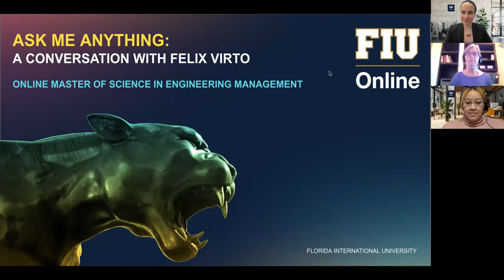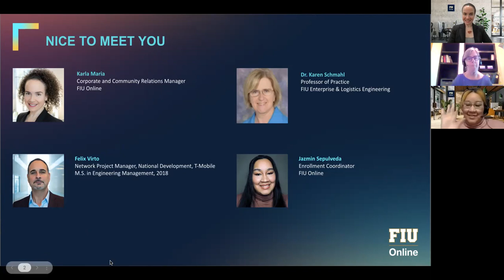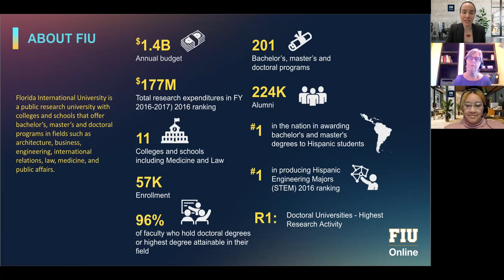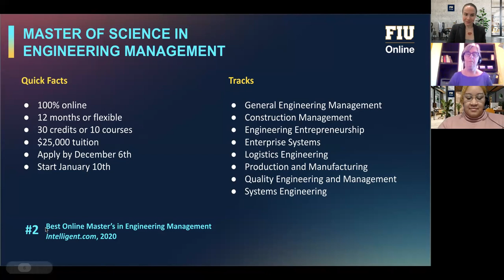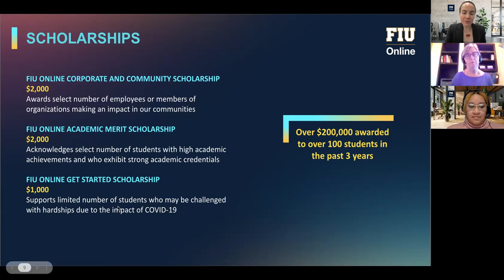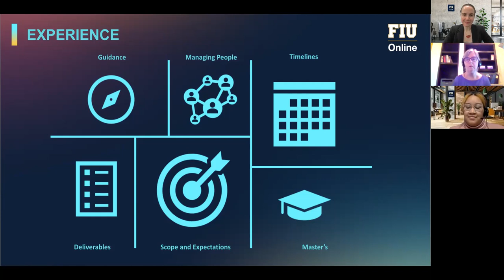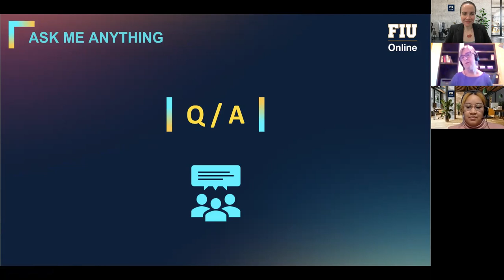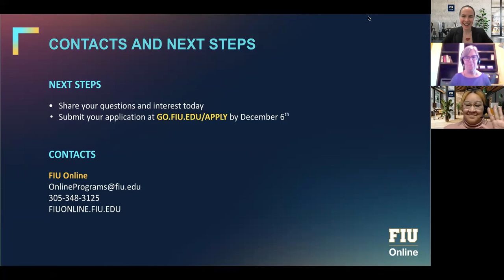Ask Me Anything: Felix Virto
Felix is currently the Network Program Manager at T-Mobile, and he shares his experience as a student and alumnus of the Engineering Management online master's program and how it prepared him for his current role. During this Q/A session, students were able to ask Felix anything as they prepare to join the program themselves!